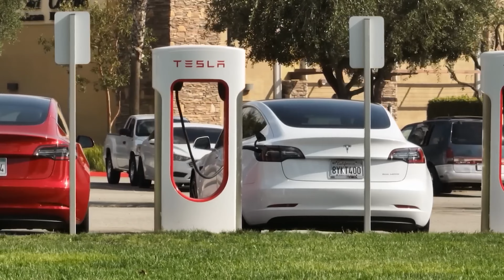How Did China Become the World's Largest Car Exporter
Reasons and Consequences: Look Beyond Your Computer Screen. Take a moment to step away from your computer. Grab a notebook, step outside, and ask 100 passersby which country manufactures the best automobiles. I'm confident that about 60% will mention Germany, 30% will say Japan, and the remaining votes will be split among South Korea, the USA, and perhaps France. This perception has been entrenched for decades and persists in the collective consciousness, potentially leading to one of the largest economic crises in history. This belief isn't limited to everyday people but extends to businessmen, bankers, and even state leaders. Meanwhile, for several years now, China has been producing the world's finest automobiles, a reality not everyone acknowledges, which could spell disaster for entire nations. Why and how? Let's dive into the details over the next few minutes. Let's delve into specifics to substantiate our claims. Starting with statistics: According to Forbes, as of December 31, 2019, Japan was the world's leading car exporter, closely followed by Germany, with the USA in a slightly more distant third place, South Korea next, and China at the bottom of the list with negligible figures. Yet, the perception of cheap, unreliable Chinese cars has changed drastically over three years. By January 10, 2024, Forbes recognized China as the leading global car exporter for the first time in history, surpassing long-time leaders Japan and Germany. Moreover, China has also become the number one country in car manufacturing globally. The real intrigue lies in the specifics, especially around electric vehicles (EVs), towards which the world is increasingly leaning. Whether this shift is beneficial or detrimental is a topic for another discussion, but it signifies that the next two decades will likely be dominated by a transition to electric cars. Here, China's automotive landscape has undergone even more significant changes. Tesla, once the unchallenged leader of the electric revolution, saw its position overtaken. In the last quarter of 2023, Elon Musk's company sold 484,000 vehicles, setting a new company record by increasing its total sales by 38%. However, this milestone was surpassed by Chinese company BYD, which sold 40,000 more electric vehicles in the same period, relegating the longtime market leader to second place with little hope of reclaiming the top spot. BYD sold 3 million cars in total for the year, while Tesla 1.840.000 and the thing is that comparison is only for BYD and Tesla. Moreover BYD is not the only successful electric vehicle manufacturing company in China. Comparing BYD not with Elon Musk's behemoth but with someone like Volkswagen would be humiliating because the German veteran sold only 200,000 electric vehicles in the last quarter of 2023, twice less than the Chinese leader. It gets even sadder when comparing the overall automotive industry of the states. In the top 10 global electric vehicle sales, the first two spots are taken by the USA with Tesla, immediately followed by seven Chinese brands, and Germany with its ID.4 is near the bottom of the sales list. Sad, but that is the reality. And if we step away from electric vehicles, the sales statistics for conventional cars won't differ much. In classic gasoline cars, China is also the number one manufacturer on the planet. Well, God bless, more doesn't mean better, right? China has always been famed for its ability to churn out tons of consumer goods. Let's see what the statistics say about the quality of Chinese cars. Let's start, for example, with Euro NCAP, the organization that is the most respected provider of crash test results in the world, located in Belgium, and you can't call its results fabricated. Meanwhile, according to them, the safest car for drivers in 2023 is the Chinese Nio ET5, followed by the Volkswagen ID.7 for fairness. However, the next five lines are also occupied by Chinese brands besides Nio. European crash tests include cars like the Way BYD Xpeng in the list of the safest cars on the planet. So, we've sorted that out. And then it gets even funnier. The aforementioned Volkswagen ID.4, with a range of 280 miles on one charge, features an interior of unforgettable creaky plastic and an 8-inch screen for fans of the 2000s, with accordingly also a performance from the 2000s. This pleasure costs $45,000 in the minimum configuration. In China, for $35,000, they offer BYD Song L in the maximum configuration, which goes 370 miles on one charge, is lined with faux leather inside, and carries a projector, a modern Tesla-level tablet, and incomparable material quality. Here we come to the main question that threatens everything. Why the hell is everything so cheap? For nearly any Western car, China has not just an equivalent but an improved version, and it's cheaper, too.